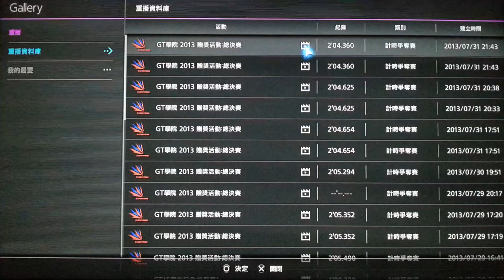GT6 GTR Nismo GT3 Silverstone Qualifying game play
900 ° Racing Wheel
TCS : off _ABS : 1